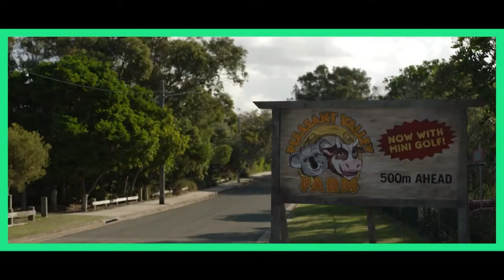Little Monsters (2019) Tráiler Oficial - Español Subtitulado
Sinopsis: Dave (Alexander England) es un músico fracasado que decide acompañar a su sobrino a una excursión del colegio tras haber sentido un flechazo por la profesora Miss Caroline (Lupita Nyong'o), quien también llama la atención de Teddy McGiggle (Josh Gad), un ídolo de los más pequeños. Este día de ocio para los niños, da un giro inesperado cuando aparece un brote de zombis que pone sus vidas en riesgo, haciendo que Dave y Miss Caroline deban unirse para proteger a los alumnos.